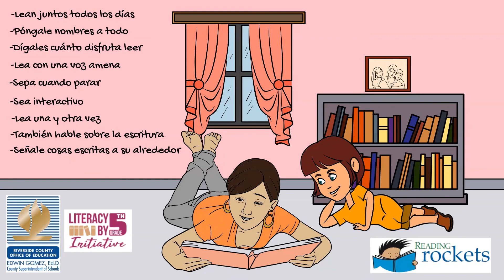Consejos para padres de niños pequeños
Oficina de educación del condado de Riverside - La división de servicios de aprendizaje a temprana edad les trae consejos a los padres y proveedores sobre como leerle a nuestros niños para fomentar la alfabetización temprana. Manténgase al tanto para más vídeos.